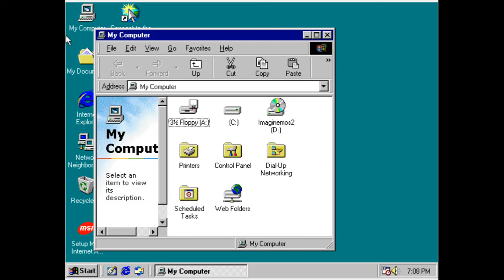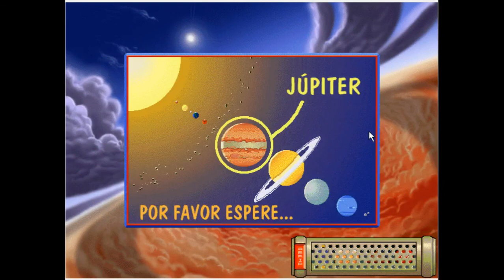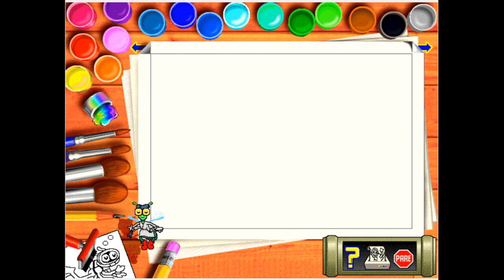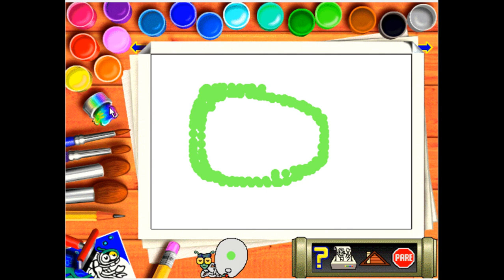Imaginemos! 2: O Espaço é Nosso Playground (1998) - CD-ROM Completo PT-BR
é surpreendente a quantidade de trocadilhos em inglês que passaram batido na minha cabeça de criança

Título brasileiro: Imaginemos! 2: O Espaço é Nosso Playground (1998)
Título original: Let's Pretend! Volume 2: Space Is Our Playground (1995)
Desenvolvimento: Sanctuary Woods Multimedia

se gostou por favor deixe um comentário! sinta-se livre pra fazer algum pedido de CD-ROM antigo que iremos ver se temos ele na nossa coleção! caso queira alguma ISO, leia a descrição do canal!